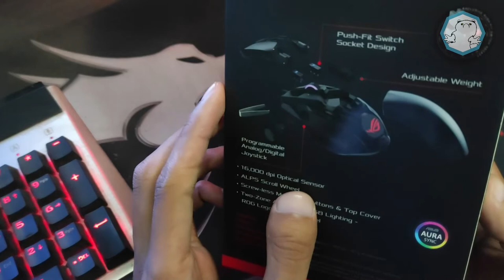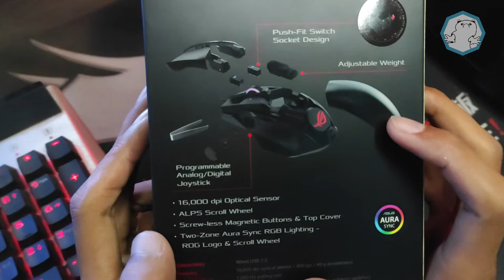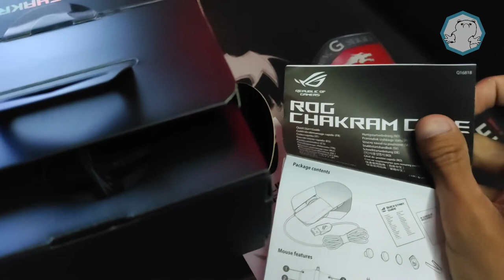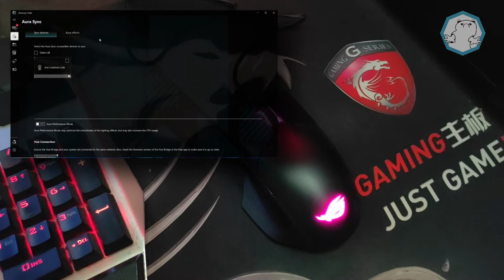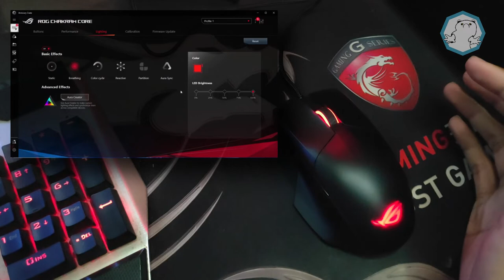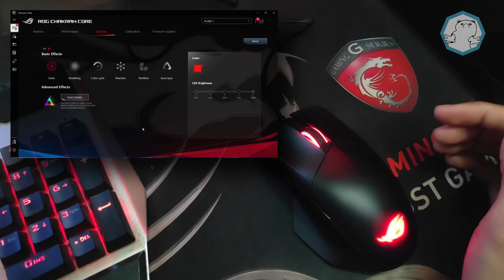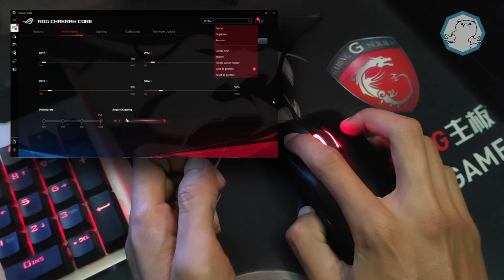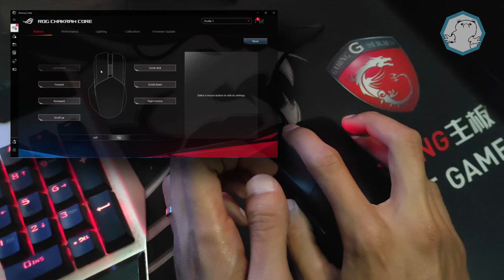Review Mouse Gaming | Asus ROG Chakram Core